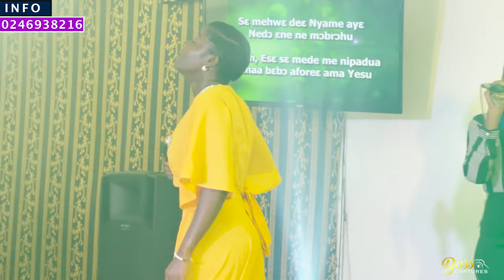Atmosphere of Worship- Lady Lucy Official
GodIsGreat PraiseAndWorship. Discover the beauty of honoring and praising God in this enlightening video. Let us come together to express our gratitude and admiration for the divine presence in our lives. DivineGrace SpiritualJourney.Join me as I delve into the importance of honoring and praising God. This video serves as a reminder of the power and love that emanate from the Creator. GratitudeAttitude FaithJourney.
May God richly bless you in all you do! spiritualjourney gospelmusic worshipmusic praiseandworship worshipmusic faithjourney duet gratitudeattitude .